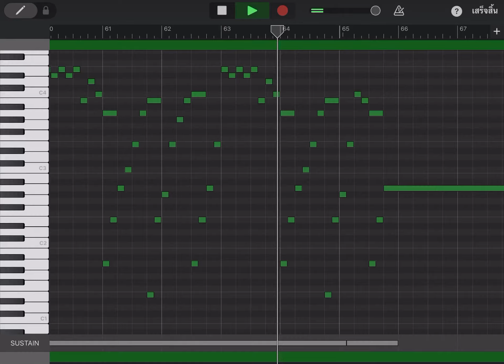[Piano Cover] Virus & Für Elise (Fusion!!!)